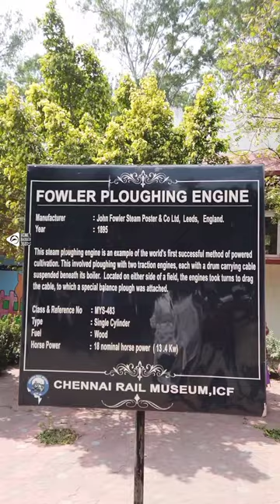FOWLER PLOUGHING ENGINE 1895 | Subscribe honey badger 360 ❤️